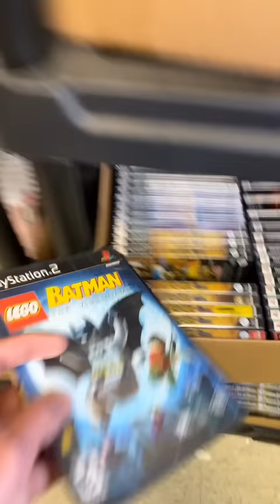Pedro Ordered Some Classic PS2 Games. Let's Ship It Out!